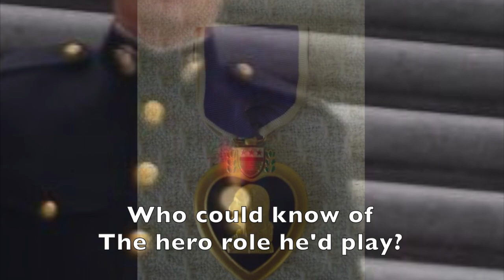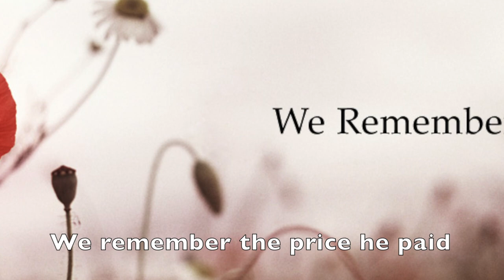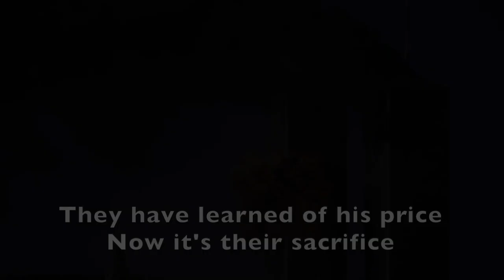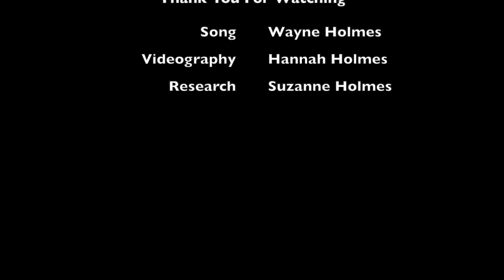Remember The Gift (by Wayne Holmes, a Memorial Day tribute)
This video is dedicated to the fallen who have defended our freedoms - and their families.

Song by:           Wayne Holmes
Videography:   Hannah Holmes
Research:         Suzanne Holmes

Verse 1
He was born Christmas Day
Gift of boy who would play
And his toy GI Joe would point the way
To the man he'd become
When his training was done
Who could know of the hero role he'd play
Off to war, battles roar
And the dangers abound
A grenade on the ground
Called for one to lay down
Now he lies in a grave
For the souls that he saved
We remember the price he paid

Verse 2
Where do heros come from?
They're a gift from above
To the coasts and the plains where they are raised
In sacred homes 'round table spread
Where thanksgiving is said
For the freedoms of all our families
They all know as he goes
That he may not return
To them whole or at all
For answering the call
They have learned of his price
Now it's their sacrifice
We remember the child you gave

End
We remember the gift they gave